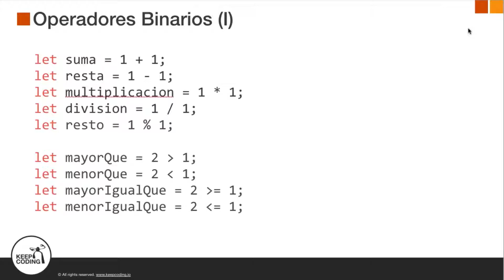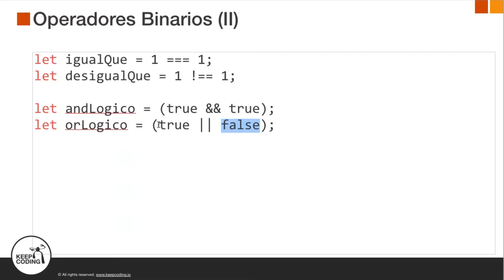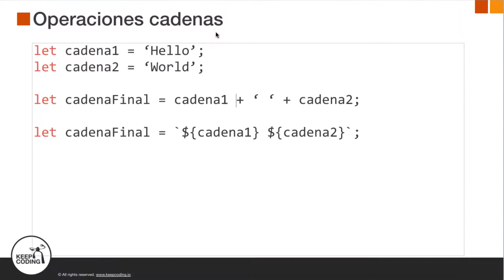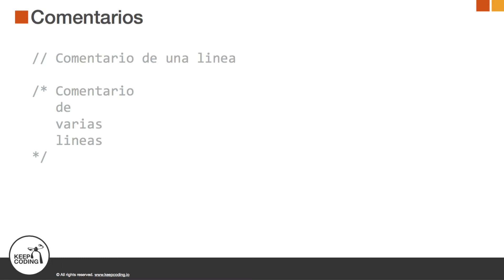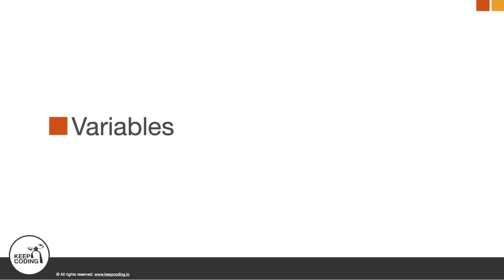Variables 3 - Curso JavaScript desde 0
Video de Historia Curso de JavaScript desde 0 . En este vídeo
conoce la historia y datos relevantes sobre este lenguaje.
Aunque si quieres dominar JavaScript desde 0 , te recomiendo que después de ver estos vídeos, le eches un ojo a nuestro curso completo:

En nuestra plataforma podrás encontrar cursos de diferentes lenguajes de programación y material GRATUITO. ¿Quieres participar en directo en el siguiente vídeo? ¿Quieres empezar a programar o ya sabes y quieres mejorar tu nivel? Visita y date de alta en nuestra plataforma:

Esto es sólo una parte de lo que encontrarás en nuestro Coding Bootcamp de programación Web. Porque si lo que buscas es convertirte en un Full Stack Web Developer, este programa súper intensivo es para ti:
Web Startup Engineering Bootcamp

KeepCoding es un Centro de Formación para Desarrolladores o para quienes quieren serlo. Llevamos a todo aquel interesado en la programación al último nivel de aprendizaje, en otras palabras: CREAMOS LA ÉLITE DE LOS DESARROLLADORES.